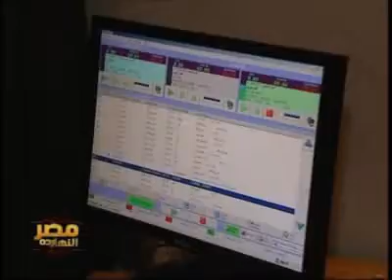مصر النهارده ولقاء مع طارق ابوالسعود 25-7-2010 1/2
لقاء مني الشرقاوي مع طارق ابوالسعود رئيس اذاعة راديو مصر